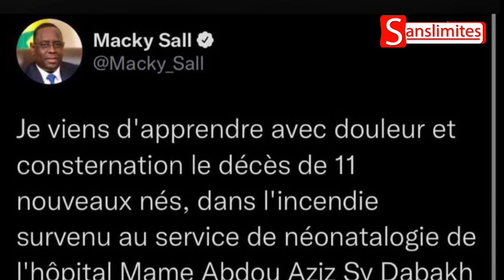🚨urgent-inc*endi€ D*ec€s de 11 Bébé à Tivaouane 😭😭